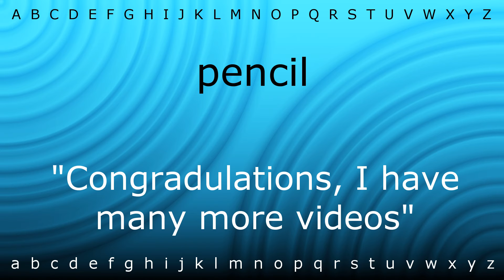Here I will teach you how to pronounce 'pencil' with Zira.mp4